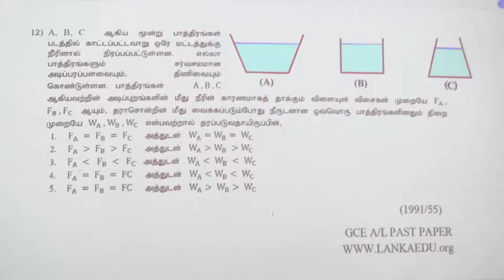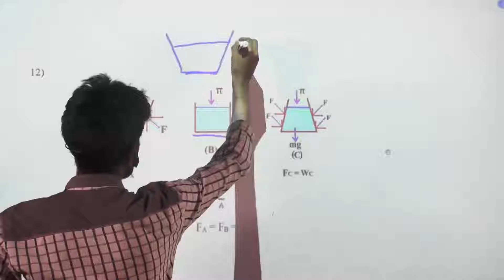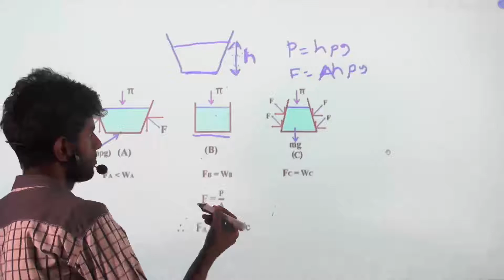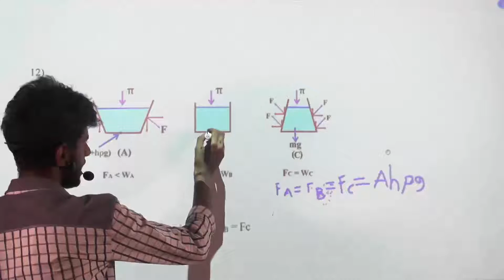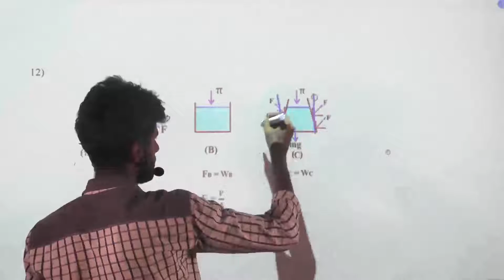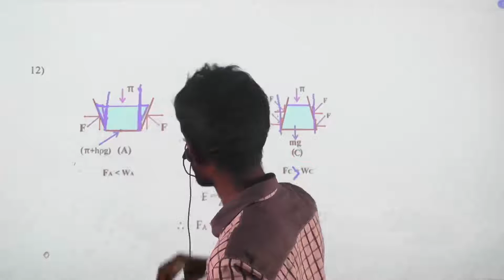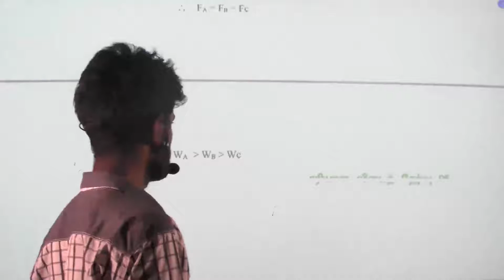Physics - Past Paper - G.C.E.A. Level (199313/Question - 55)